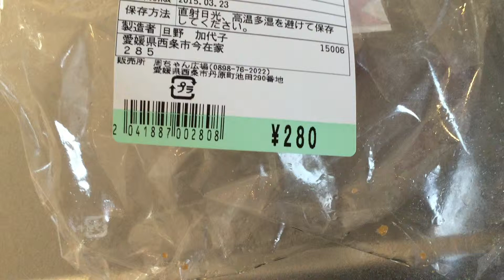ミスタードーナツ（ミスド）のパクリ ミセスドーナツその名もミセド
直売所にミスタードーナツに似た面白商品が売られていました。